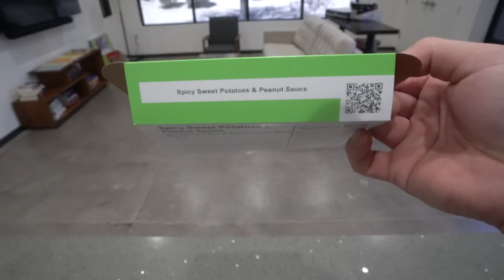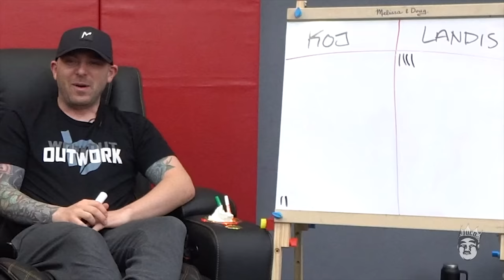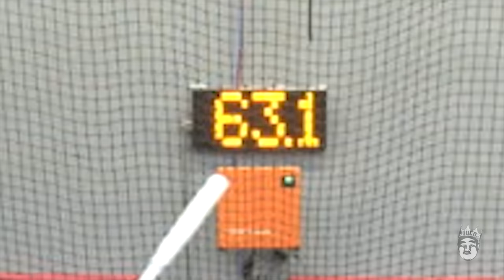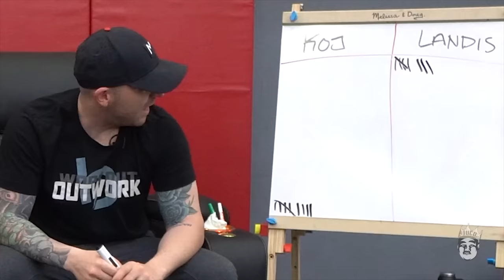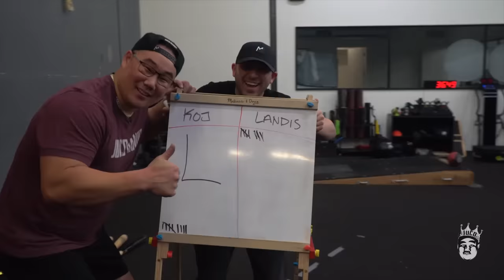You Won’t Believe This…